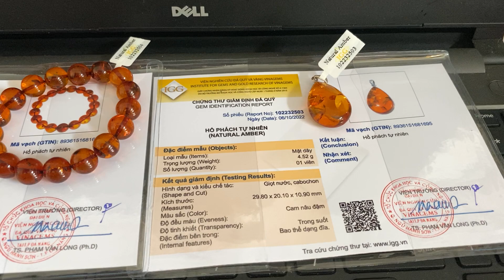Cùng xem "Vòng Hổ Phách" tự nhiên cao cấp kiểm định cho khách - Mộc Hương Shop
Đặt hàng tại :
🏘️ Địa chỉ cs2: Tòa S205, Đường Cầu Vồng, P Long Thạnh Mỹ, Tp Thủ Đức, HCM

- Vòng Gỗ Huyết Long Rễ Lũa 12-16li - Một Chút Trải Lòng Cùng Các Bác | Mộc Hương Shop
- Top 100 Tác Phẩm Điêu Khắc Rồng Đẹp Nhất TikTok - Pinnacle of wood sculpture art 2022
- Độc Đáo Vòng Gỗ " Huyết Long" Thấu Quang Đỏ Rực và Chìm Nước Tại Mộc Hương Shop
- Độc đáo vòng gỗ " đàn hương ấn độ " có chất gỗ siêu bền và thơm như nước hoa
- Kỳ Nam là gì? | 20 tỷ 1kg, giá trị thực hay bị thổi phồng - lần đầu thấy trong đời
- VÒNG MỘC LIÊN HOA - Vì sao lại được ưa chuộng như thế? Mộc Hương Shop 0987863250
- Vòng Tay Gỗ Nu Huyết Long Cực Đẹp và Chất Lượng | Mẫu Này Xỏ Đẹp Quá 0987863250